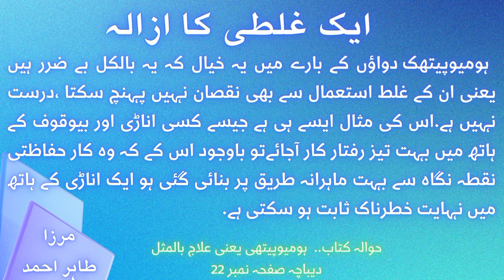Funny discussion (mazahiyah baatcheet) | Malaria prescription Arsenic ipecac Arnica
Class ...09/01/1995

Video Chapter
00:00 title of the video.